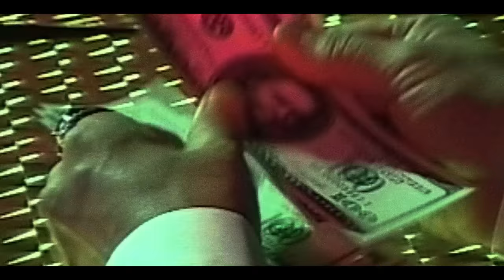The Weeknd - In The Night (Official Video)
In The Night (Official Video)
Song available on the new album Beauty Behind The Madness

Video Directed by BRTHR
Video Produced by Sara Greco
for LEGS MEDIA

Music video by The Weeknd performing In The Night.